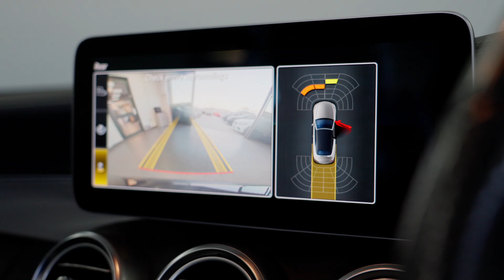Mercedes-Benz C Class 2.0 C300 AMG Line (Premium) Cabriolet 2dr Petrol G-Tronic+ Euro 6 (s/s)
2019 (69) Plate - 44,019  Miles - Petrol -  Auto